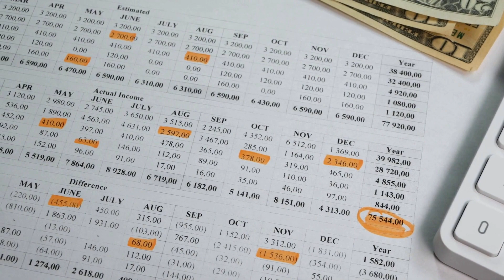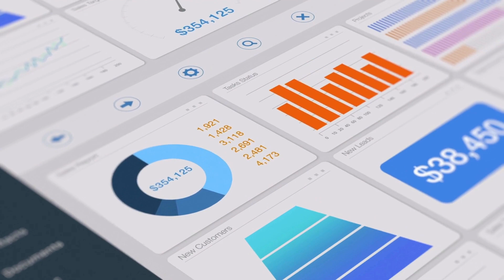Credit Score MUST KNOW ITEMS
→ I'm breaking down the basics on credit score PLUS providing
❌ some not-so-basic tips
🚫 do's & don'ts
💎 pro tips

😈 Follow my personal shenanigans + real estate humor on Instagram

🐺 Hear what other agents have to say about being in our group!

📲 If you would like information on anything I talk about on my channel or have a question for me, please email me or shoot me a message on any social media platform